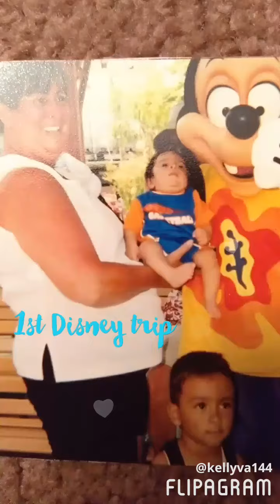My baby dez bday video everything